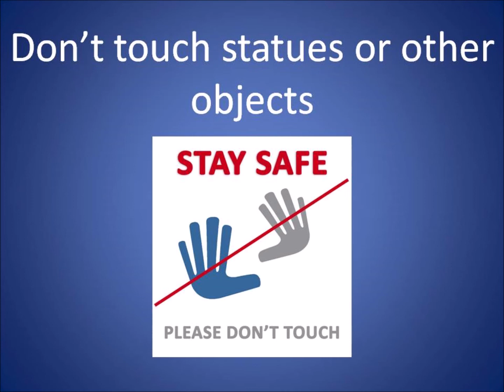Church of Divine Mercy Lucan South Parish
Staying safe while worshipping with us.